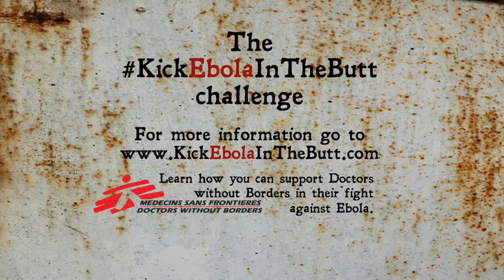Andrew Wenger's KickEbolaInTheButt challenge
@AndrewWenger's KickEbolaInTheButt challenge. Nominated are @AndreBlake29, @ZarekValentin, and Steve Hudyma.